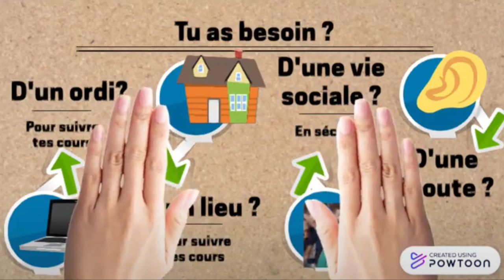Tu es jeune ? Tu habites Frasnes-lez-Anvaing ? La Plateforme Jeunesse peut t'aider !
Tu es jeune ? Tu habites Frasnes-lez-Anvaing ? La Plateforme Jeunesse de Frasnes-lez-Anvaing peut t'aider si tu as besoin de...

Un ordi ou de matériel informatique pour suivre tes cours ?